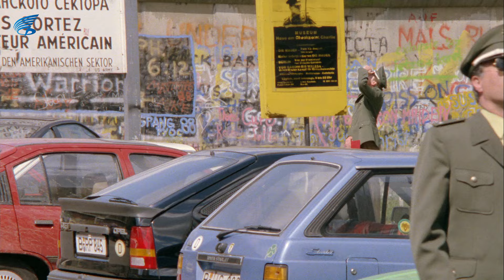Polizei Türk Filmi | Ali Ekber Alman Kız İle Yakınlaşıyor! Kemal Sunal Filmleri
Polizei ; 1988 yapımı  Kemal Sunal'ın  oynadığı Türk Filmidir.
Polizei filminin diğer oyuncuları; Yalçın Güzelce, Kaya Gürel, Nilüfer Usku, Atilla Cansever'dir

Polizei filminin konusu: Film Almaya da yaşayan turkler ve Alman disiplini üzerine bir taşlama aslında. Zaman zaman epik öğeler içeren Brecht e göndermeler yapan bir film.

Ali Ekber çocukluğunda Berlin’e gelmiş ve burada çöpçülük yapan bir Türk işçisidir. Türkler’in ağırlıkta olduğu bir bölgede yaşamaktadır. Yalnız yaşadığı evini bütün sırlarını anlattığı Garip adlı kuşuyla paylaşmaktadır. İşinden arta kalan zamanlarda ise küçük de olsa bir rol alacağını günü beklediği bir Türk tiyatrosunun temizlik işleriyle ilgilenmektedir. En büyük eksiği bir sevgilidir. Günün birinde kafede çalışan bir Alman kızına aşık olur, ancak onunla tanışmak için gösterdiği tüm çabalar boşa gider. Çalıştığı tiyatrodan gelen bir haberse Ali Ekber’e sonunda beklediği müjdeyi verir. Polis rolünü üstlenen ve rolü için gi yindiği polis üniformasıyla gittiği bakkalda fazlaca ilgi gören Ali Ekber’in aklına ilginç bir fikir gelir...